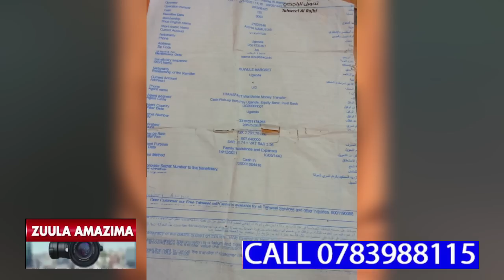WUNO KADAMA AYAGALA OKWETUGIRA MUNNYUMBA YOMUWARABU OLWA MAAMA WE EYAMUKUZA OKULYA SENTE ZE EZEKYEYO